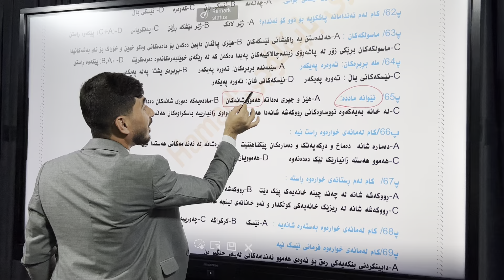پرسیارێکی گرینگ و چۆنیەتی فێربوونی وڵامدانەوەی پرسیاری وزاری